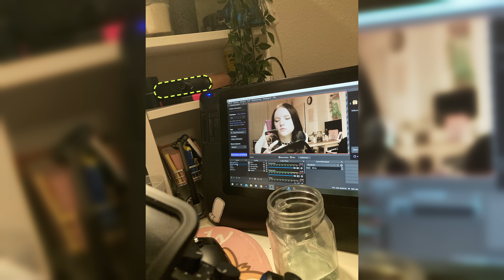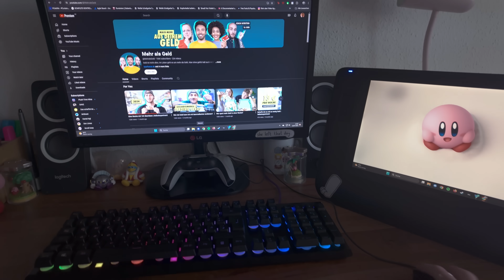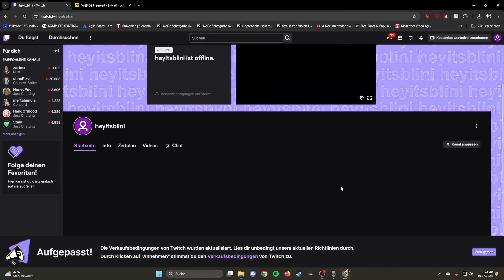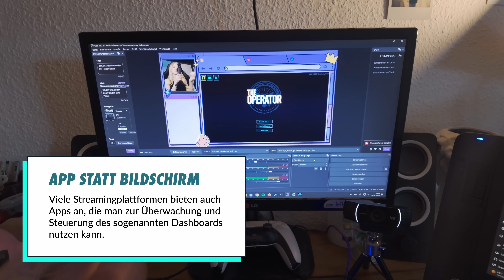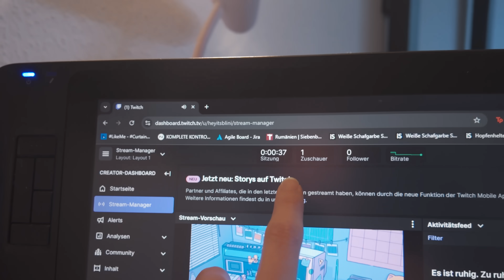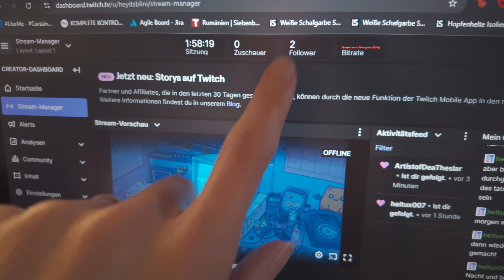Wie einfach ist es Streamer:in zu werden?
Traumjob Streamer? Klar, klingt nach dem ultimativen Beruf. Aber wie wird man Streamer? Was braucht man alles dafür, worauf muss man achten und vor allem: Was kostet das ganze Equipment? Diesen Fragen widmet sich unsere Host Blini und legt den Grundstein für ihr Selbstexperiment-Serie: “(Wie) kann ich mit Streaming Geld verdienen?”

Wenn dir unser Video gefallen hat, lass gern ein Like da.

Kapitel:
00:00 Intro
00:16 Das Equipment
01:44 Das Setup
05:33 Der erste Stream
08:17 Wie war's?
09:13 Outro